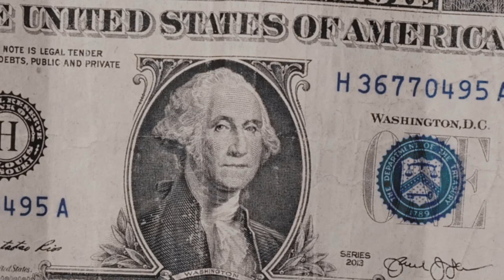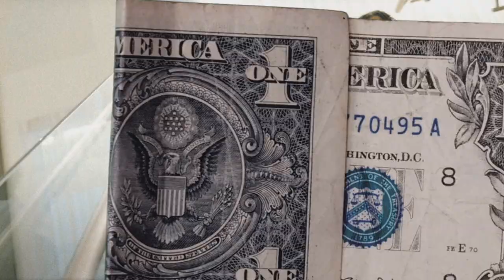(SOLD) AFN Peso x Bravo TheBagchaser Type Beat ~ Road 2 Riches (Prod. 2Tone)